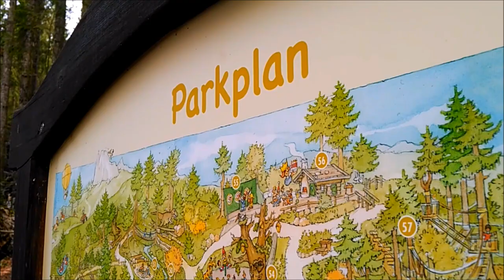Freizeitpark Ruhpolding (2018)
Einen Freizeitpark mitten in den Berg an einen steilen Waldhang zu bauen würde ich zunächst für eine riskante Idee halten: Steile Wege, nicht barrierefrei, kaum Platz für Attraktionen, viel Schnee, wenig Sonne, keine Infrastruktur… Gäbe es nicht den Freizeitpark in Ruhpolding. Erstaunlich, dass sie trotz der unwirtlichen Fläche einiges an Aktivitäten untergebracht haben!

Dabei gibt es sogar einen schönen Shuttle-Coaster von Gerstlauer, zahlreiche kleine interaktive Buden, einen Niedrigseilgarten am Hang, zwei spaßige Bootsrutschen mit Airtime-Garantie und sogar einen schönen Dark-Walkthrough mit zahlreichen Animatronics. Ein paar Eindrücke seht ihr in diesem Video…

Musik unter Creative Commons (Credits am Ende).